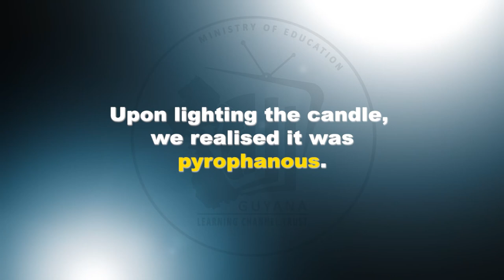Word Up - Pyrophanous